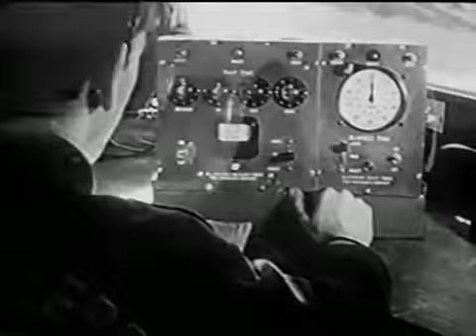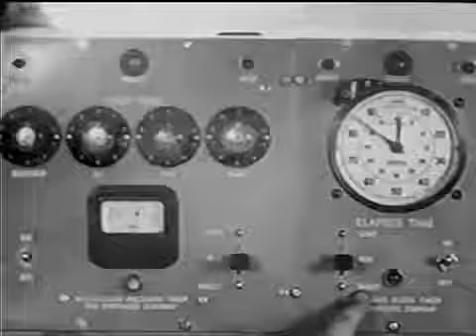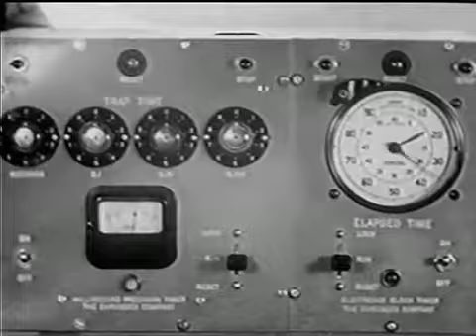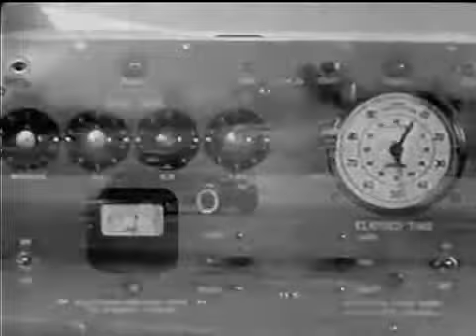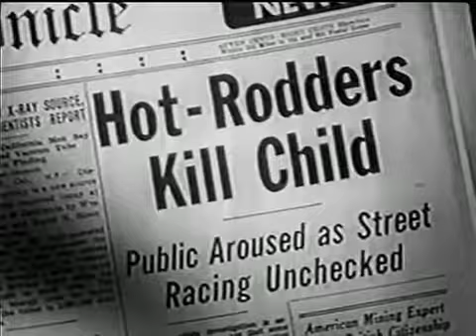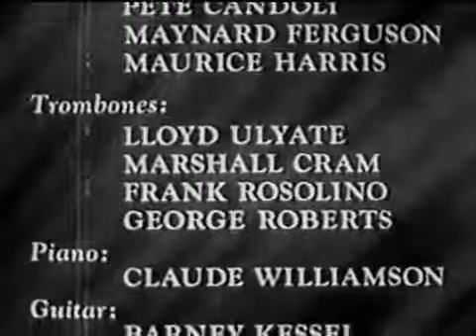HOT ROD GIRL (1956)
HOT ROD GIRL
Released: 1956